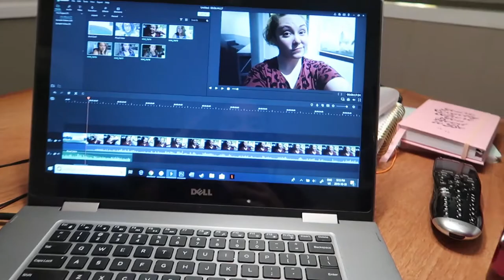Powering Through | October 30 2019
After a super productive two days, I finally relax and have a much needed bath.

Equipment:
Camera: Canon G7x Mark II
Tripod: Manfrotto MTPIXI-B PIXI Mini Tripod
Editing Software: Filmora